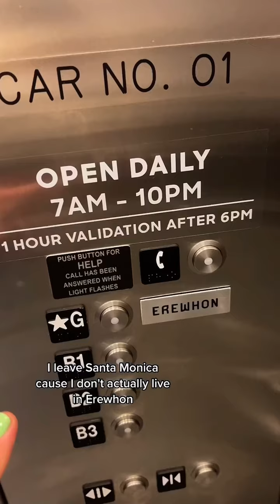Another day in the life as a celebrity private chef in Beverly Hills!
Also, my gf vegan brownie cookie recipe is👇🏼! Happy BAE-king!
Ingredients:
1c + 5T cups GF 1-to-1 flour (OR sub 5T with super fine almond flour for a more cakey texture)
1/2 cup cocoa powder
1/2 tsp baking soda
Pinch of sea salt
1/2 cup room temp vegan butter
1/3 cup unsweetened applesauce
1/2 cup moscavado sugar (for paleo) or brown sugar
1/2 cup coconut sugar
1/2 cup semi-sweet or dark chocolate chips
Flaky sea salt, optional
Instructions:
With an electric mixer, whip the butter and sugars until fluffy. Add the applesauce. Sift together dry ingredients and add to the wet. Fold in the chocolage chips. Do not overmix the batter. Refrigerate for 15 minutes and then scoop 3T of batter 3” apart on 2 baking sheets. Bake at 325°F for ~12 minutes, gently banging the pan to flatten the cookies halfway through. This will leave the edges crispy and the center soft and chewy, with a nice rippled cookie appearance. Optional to top with flaky sea salt as the cookies come out of the oven. Enjoy!